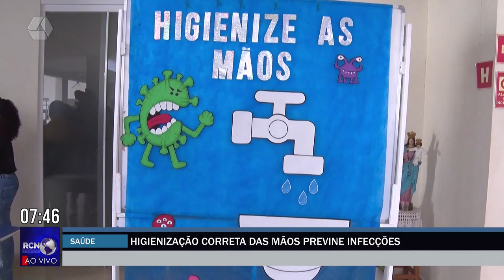Higienização correta das mãos previne infecções